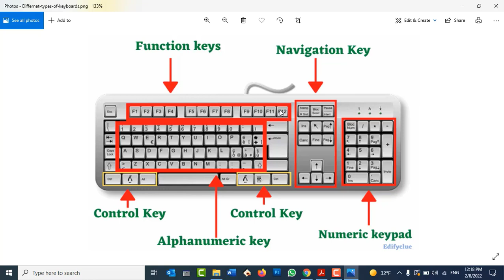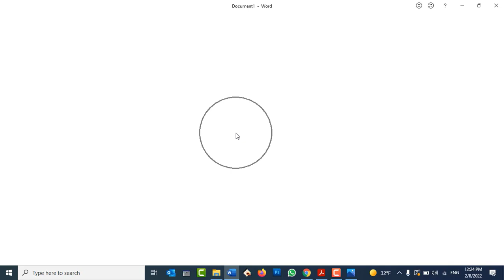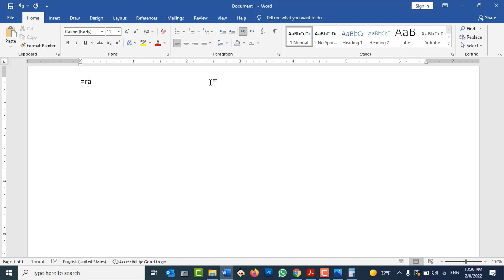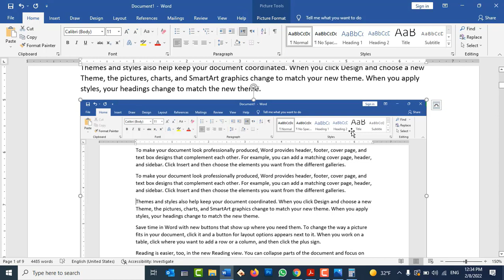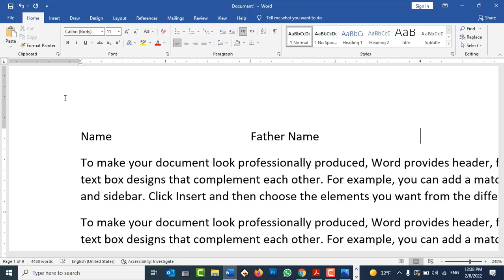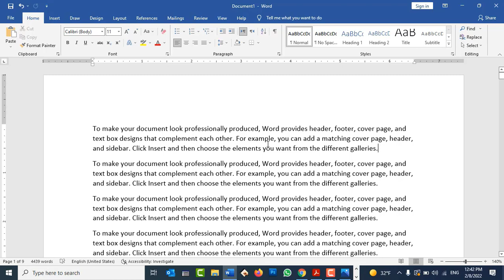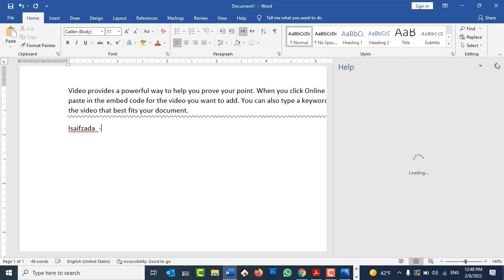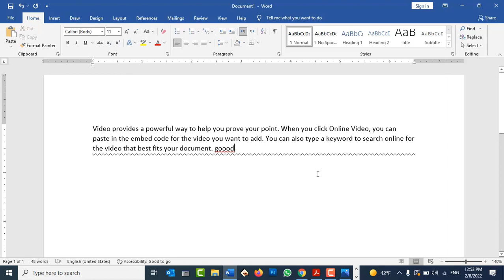Windows 10 tutorials: Day32 - Working on Keyboard Buttons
In this video you will learn:
Everything about Keyboard Buttons